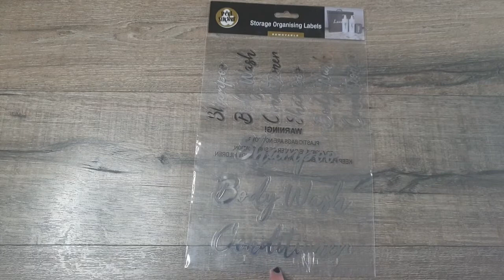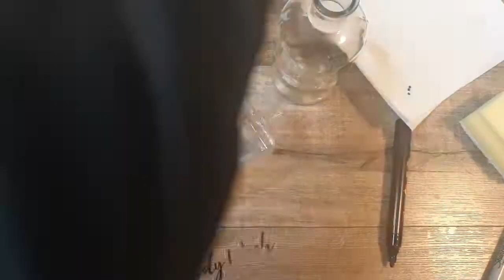Organise With Me | DIY Bathroom Bottles | Midweek Motivation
I love how these have turned out, and they were so easy to do too! The only thing that took a while was taking off the labels and washing out the bottles.